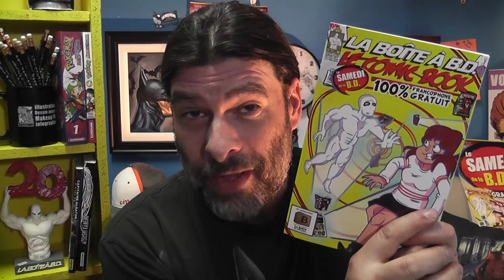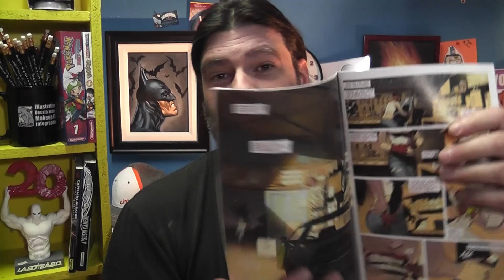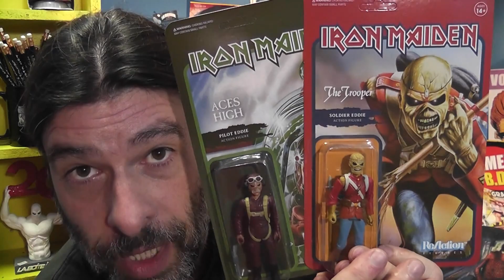FreeComicBookDay / Samedi BD Gratuite - 5 mai 2018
Samedi le 5 mai 2018, c'est Le Samedi de la BD Gratuite.
C'est le Free Comic Book Day!!

Les activités GRATUITES du 5 mai 2018 à La Boîte à BD et quelques nouveautés américaines.

Free Comic Book Day
Samedi de la BD Gratuite
Aucun achat requis.

3161-B Dagenais Ouest, Laval, QC H7P 1T8